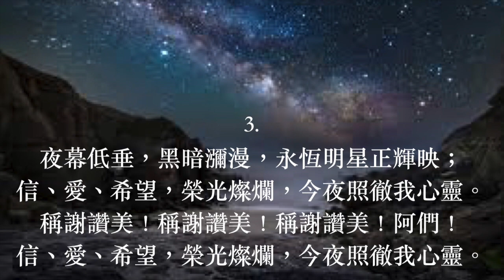願獻晚祭歌 普天頌讚 第492首 劉治平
願獻晚祭歌（詩集：普天頌讚 第492首）

曲：attrib. to Dmitri S. Bortniansky
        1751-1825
        arr. John Andrew Stevenson 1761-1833
詞：Samuel Longfellow 1859, alt.
        劉治平譯 1973
頌唱：陳愛堅

1.
蒼茫暮色，萬籟靜寂，又臨大地與海洋；
萬暗之中主賜安息，願獻晚祭呈心香，
稱謝讚美！稱謝讚美！稱謝讚美！阿們！
2.
晚霞漸褪，餘暉漸藏，羣星天際正閃耀，
創世奇功源遠流長，主愛不變真奇妙，
3.
夜幕低垂，黑暗瀰漫，永恆明星正輝映；
信、愛、希望，榮光燦爛，今夜照徹我心靈。

阿們